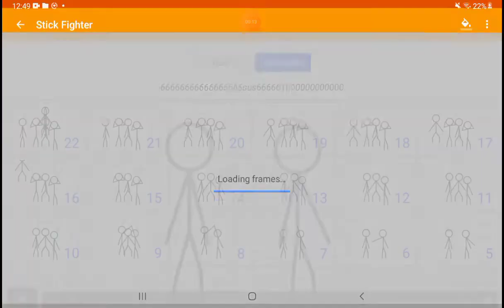animcion ojala les guste